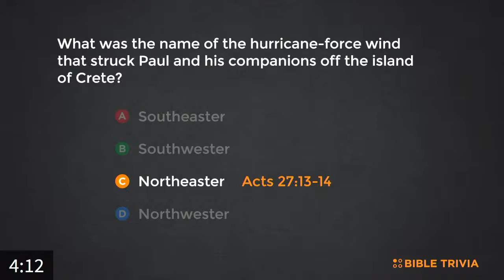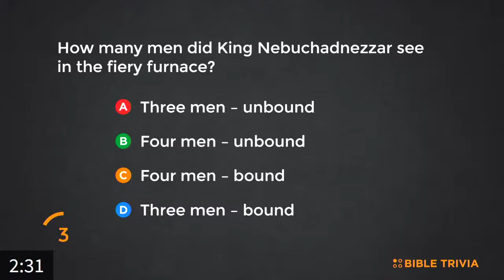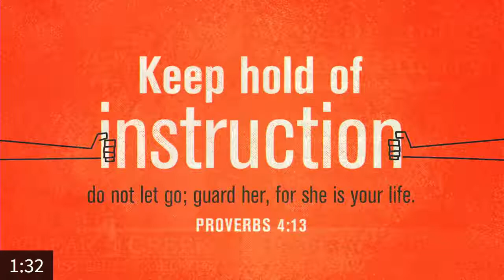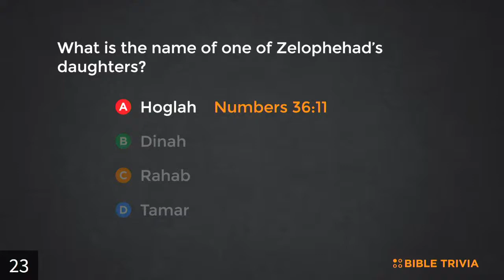Eddie Barker | Tuesday, September 21st, 2021